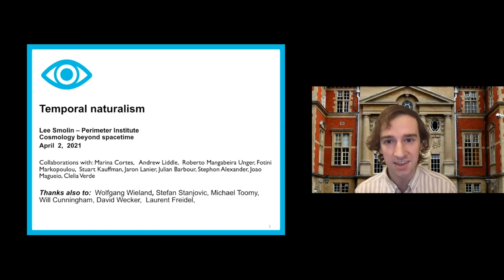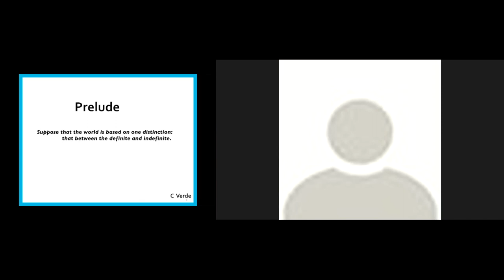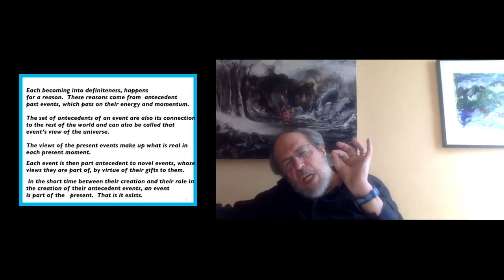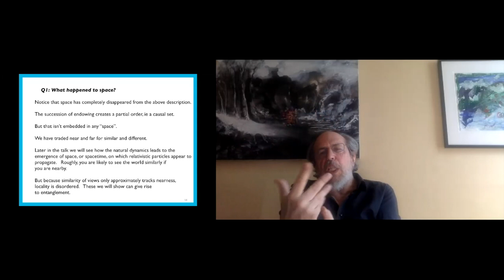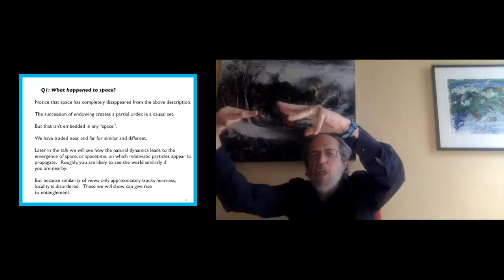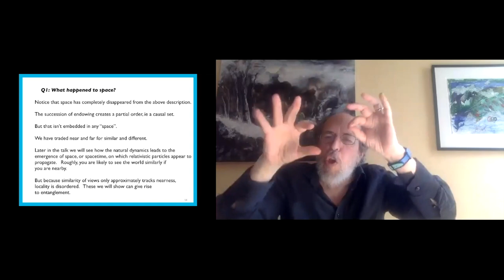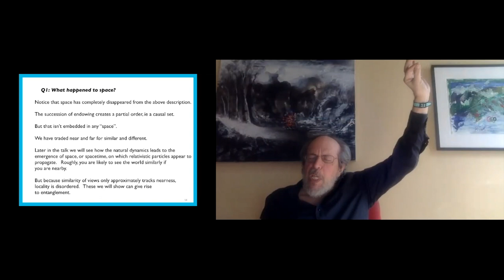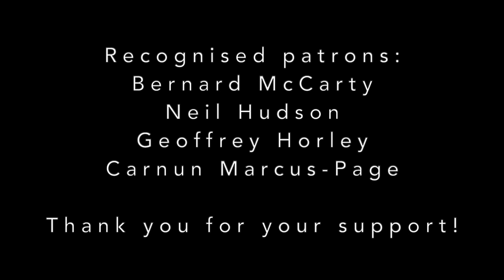Lee Smolin | Temporal naturalism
Lee Smolin is an American theoretical physicist, a faculty member at the Perimeter Institute for Theoretical Physics and an adjunct professor of physics at the University of Waterloo. In this talk, he argues for temporal naturalism, which holds that 'time, in the sense of the succession of present moments, is real and that laws of nature evolve in that time.' His paper on temporal naturalism can be found

Sign up to our mailing list if you would like to be notified about future events

Information about the Oxford Karl Popper Society can be found at the following websites.